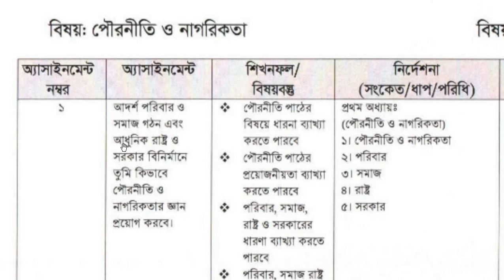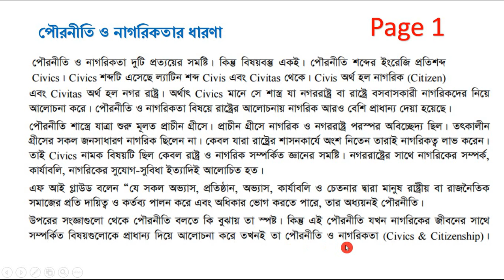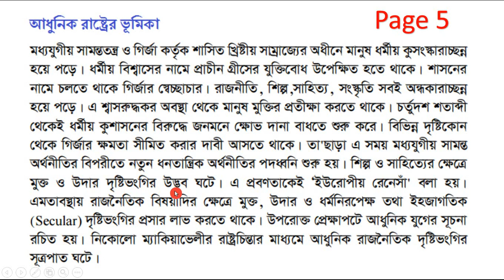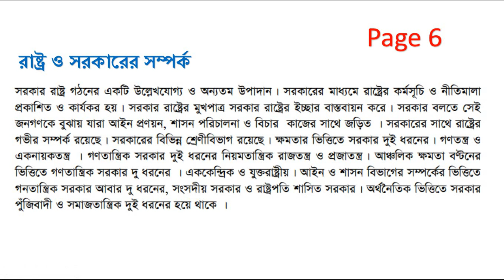SSC 2022 অ্যাসাইনমেন্ট পৌরনীতি ও নাগরিকতা ৫ম সপ্তাহ। SSC 2022 Assignment 5th week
২০২১ সালের এসএসসি পরীক্ষায় অংশগ্রহনকারী শিক্ষার্থীদের জন্য আসাইনমেন্ট
বিষয় : পৌরনীতি ও নাগরিকতা
Assignment for SSC Exam Candidate 2022 (week 5)
Assignment for HSC Exam Candidate 2022 (5th week)
Subject: Civics and Citizenship

আদর্শ পরিবাবর ও সমাজ গঠন এবং আধুনিক রাষ্ট্র ও সরকার বির্নিমানে তুমি কিভাবে পৌরনীতি ও নাগরিকতার জ্ঞান প্রয়োগ করবে ।

নিদেশনা :
১। পৌরনীতি ও নাগরিকতা
২। পরিবার
৩। সমাজ
৪। রাষ্ট্র
৫। সরকার

SSC 2022 Exam Assignment  5th week
এসএসসি পরীক্ষা ২০২১  অ্যাসাইনমেন্ট ৫ম সপ্তাহ
Civics and Citizenship Assignment
পৌরনীতি ও নাগরিকতা অ্যাসাইনমেন্ট
এসএসসি ২০২২
SSC 2022